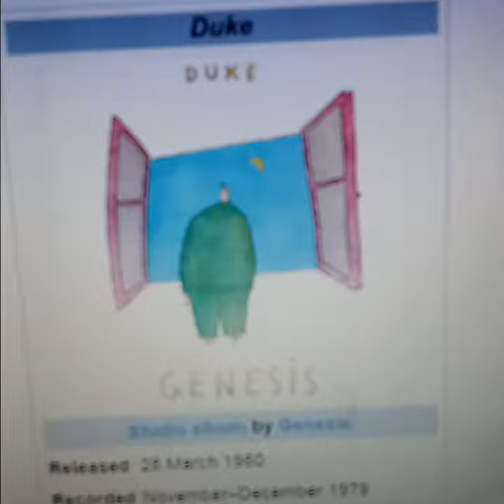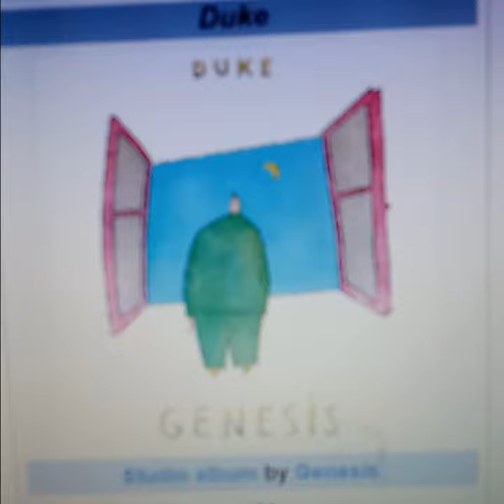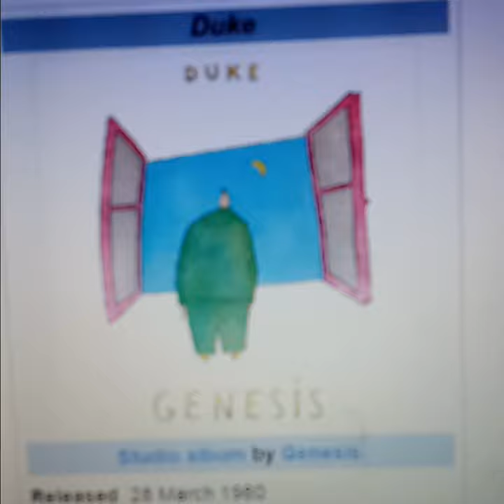GENESIS DUKE REVIEW PART 1 April 26, 2023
GENESIS DUKE REVIEW PART 1 April 26, 2023 ON THE Clark The Shark Show.